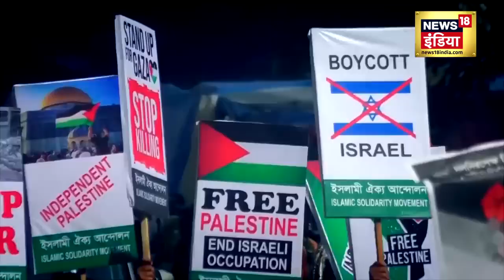Israel Hamas War : इज़राइल को अमेरिका का सहारा? | Palestine | Gaza Atteck | Biden | Hindi News |N18V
हमास के हमले और फिर इजराइल के क्रूर बदले ने पूरी दुनिया को हिला कर रख दिया है फ्रांस के अंदर एक टीचर और दो बच्चों की मौत एक 20 साल के चेचन मूल के शख्स ने कर डाली है और चीन के अंदर भी इजराइल के एक डिप्लोमैट पर हमला हुआ है । इजिप्ट में भी दो यहूदियों की आतंकी हमले में हत्या हुई है । हमास के नफरती तूफान ने पूरी दुनिया को धर्मयुद्ध में झोंक दिया है और सबसे बुरा हाल गाजा का हो गया है

The attack by Hamas and then the brutal revenge by Israel has shaken the whole world. In France, a teacher and two children have been killed by a 20-year-old man of Chechen origin and in China also an Israeli diplomat has been shot dead. There has been an attack. In Egypt too, two Jews were murdered in a terrorist attack. The storm of hatred of Hamas has thrown the whole world into a crusade and Gaza has become the worst.